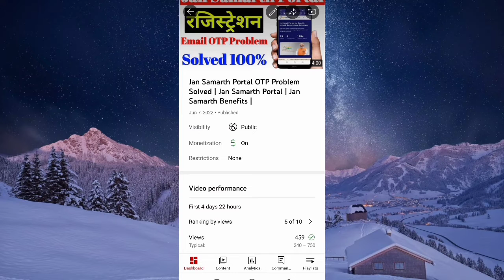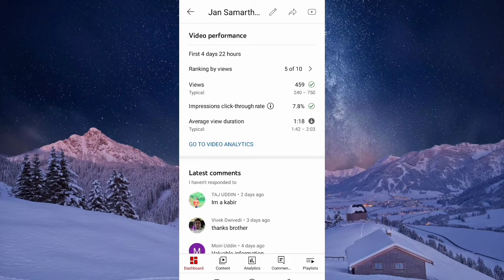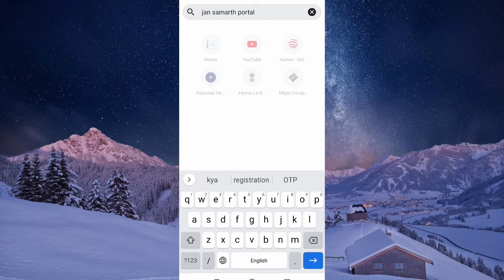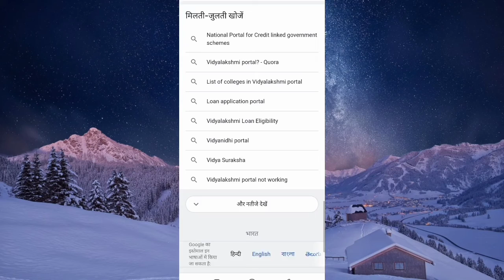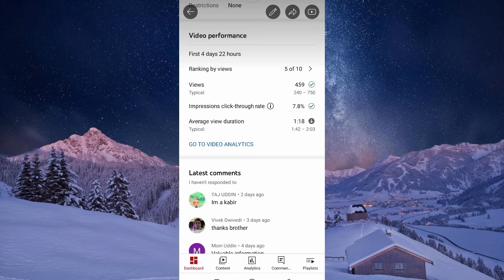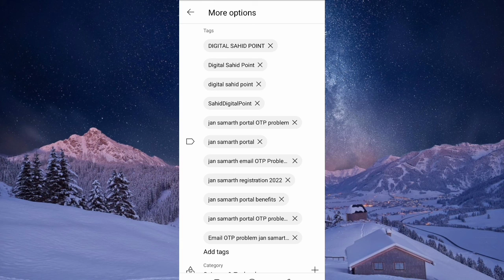Youtube वीडियो डालने के 3 घंटे बाद सिर्फ एक काम करना | फिर देखना 100% आयेगा | views kaise badhaye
Covered topic

how to get more views on youtube video 2022
get more views on youtube video 2022
youtube video views badhane ka sahi tarika
youtube par jiyada views kaise laye